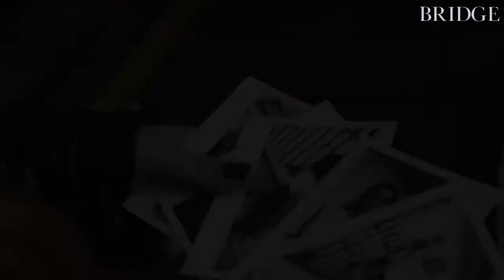Bridge Models: Behind the Scenes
This is a behind the scenes look to a photoshoot I had back in October 2017. Only decided to upload now, sorry for the delay.
Huge shoutout to my videographer Juliana Coelho, without her it wouldn't be possible to complete this photoshoot.